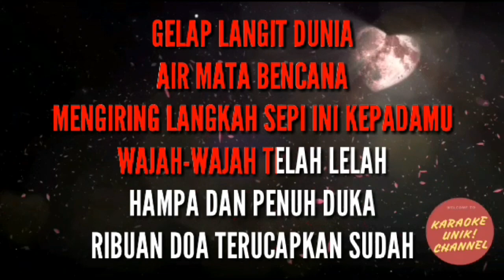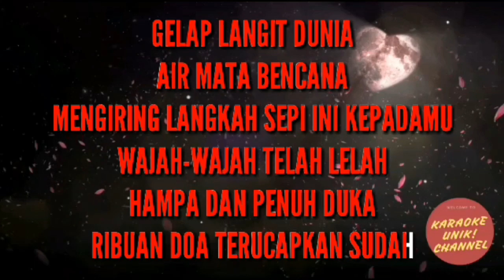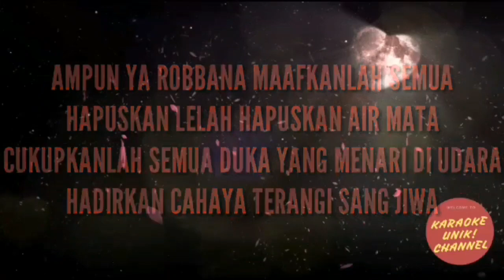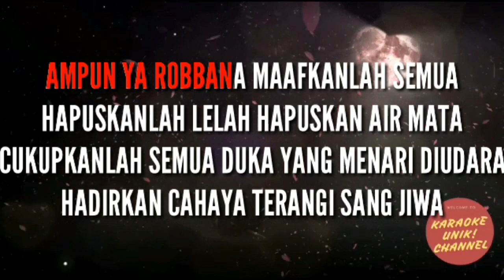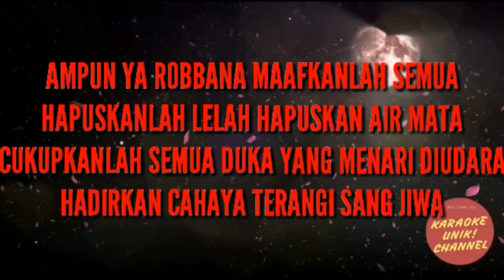Karaoke Opick - Maha Pemurah | Karaoke Unik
Sedikit pengantar kata atau bahasa yang lebih sederhananya bisa dikatakan curahan hati.
Alhamdulillah bulan penuh berkah, bulan suci ramadhan telah tiba.
Ramadhan kali ini terasa sungguh sangat berbeda tidak seperti ramadhan sebelumnya. Sungguh sedih rasanya, sebagai mana kita ketahui dunia sedang dilanda wabah virus corona dan tidak sedikit korban yang sudah terjangkit bahkan banyak meninggal dunia.

Inna lillahi Wa inna ilaihi roji'un

Mari kita berdoa semoga wabah virus corona ini segera berakhir.
Terus Berdoa dan Berkarya walaupun dirumahaja.
Semoga instrument karaoke ini bisa menjadi renungan buat kita semua.

Music video by Karaoke Unik

- Played and Produced by Karaoke Unik
- This version is not the original version, and is not performed by Opick.
  This Instrumental or Playback Version Contains a Vocal Guide with Lyric